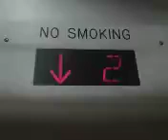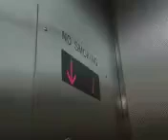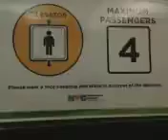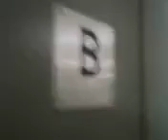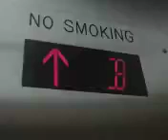RARE: West 50th St Campus Elevator with working fan!